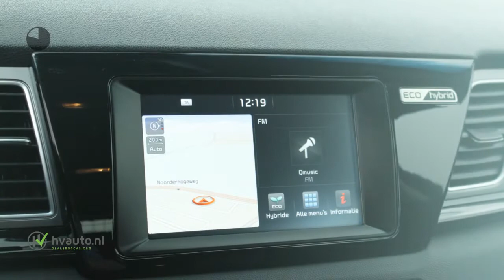Kia Niro 1.6 GDI 141PK HYBRID DYNAMICLINE | Navi | Trekhaak